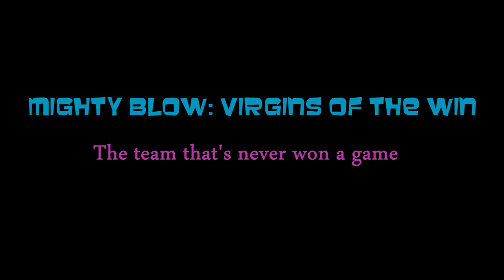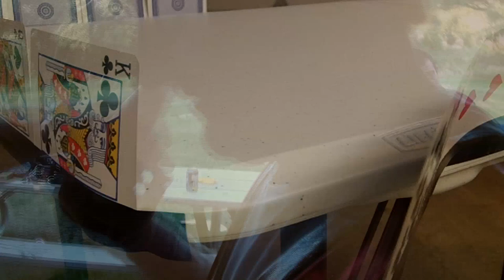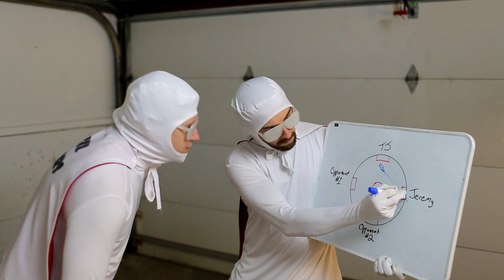Mighty Blow: Virgins of the Win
Blowjob Hockey 2014 Promo